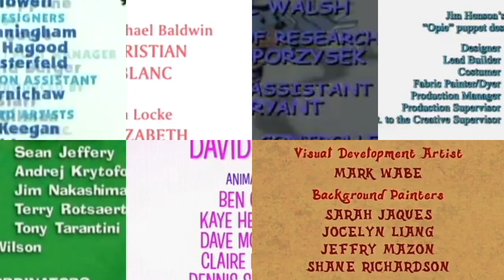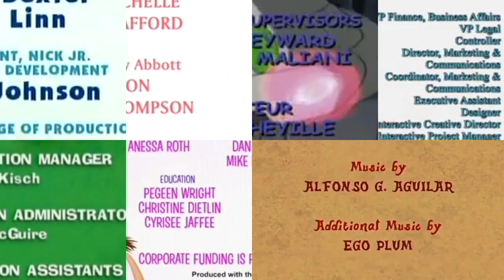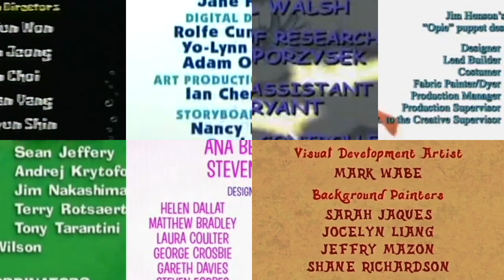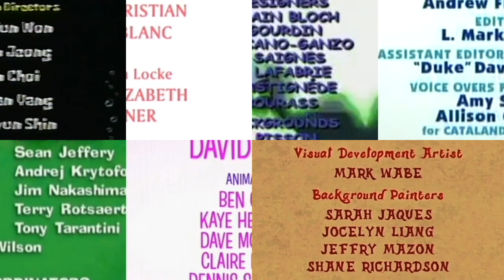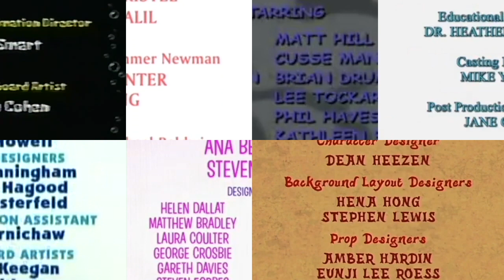B's C, Hi Opie, M&TFB, P&P, SOTS, Sonic Underground, SpongeBob, Young And The Restless Credits Remix